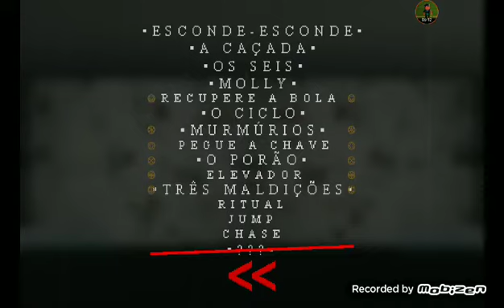Jogando Mr.Hopps (ache os medalhões) pt.2*deu ruim*